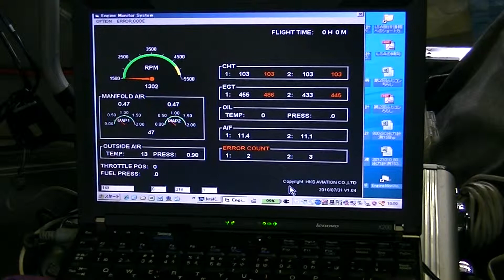Error demo of Engine Monitor System for HKS 700T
It has errors of Injector wiring at 00:41 intentionally as demonstration.

Engine Monitor System of HKS 700T 80hp injection turbo aircraft engine.